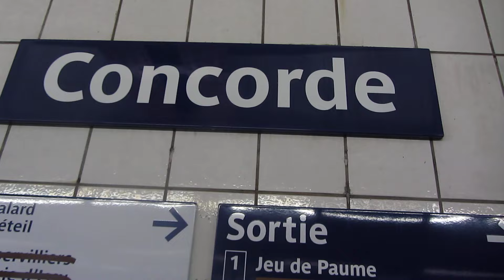MVI 0053 FRANCJA Paryz Metro Concorde Tak spia Bezdomni w stolicy Afryki w Paryzu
Hokka-hey! Gdzie Ludzka stopa stanie tam spanie dostanie!

Księstwo Klonowa
Janusz I-szy samozwańczy
Janusz Pijanka
Pierwszy buntownik III RP
Sieradz-Paryż-Sumy
Globtroter
Człowiek w Podróży
Homo Viator